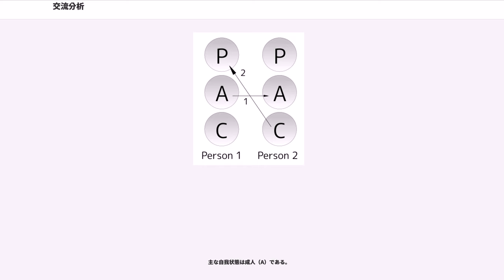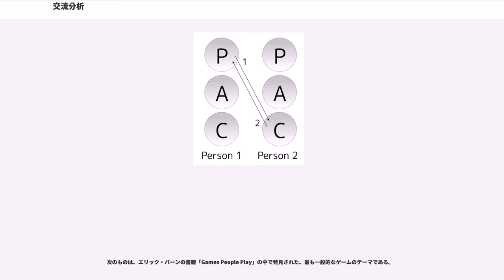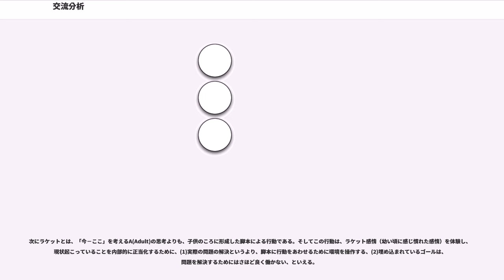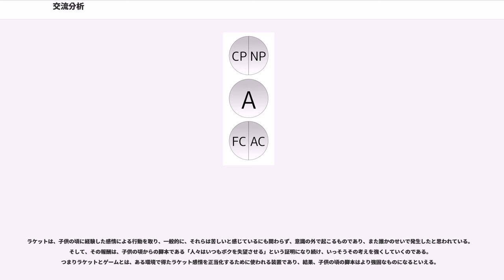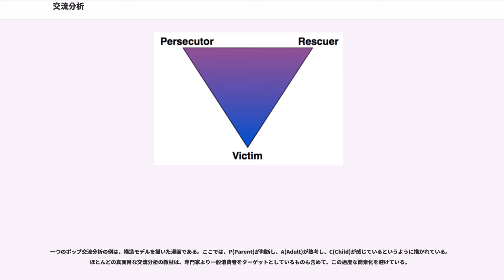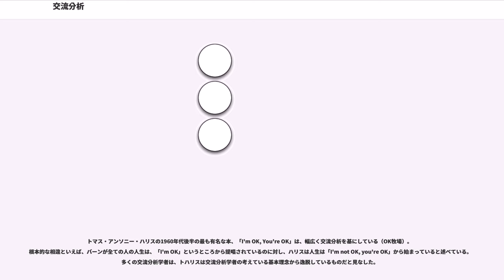交流分析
交流分析（こうりゅうぶんせき、Transactional Analysis,TA）とは、1950年代後半に、精神科医エリック・バーン(Eric Berne)によって提唱された一つの心理学パーソナリティ理論である。人格と個人の成長と変化における体系的な心理療法の理論である。応用範囲は広く、ソーシャルワーカー、警察官、保護観察官、宗教職者などのカウンセリングで用いられる。

エリック・バーンは、彼の理論を2冊の交流分析の本にて提唱した。結果として交流分析は、多くの心理学者から、通俗心理学であるとの批判を受けた。同様に交流分析は、フロイト理論から逸脱しているということで、伝統的な精神分析コミュニティからも追放された。しかし、1970年代までに、簡単で堅苦しくない言葉と人間心理モデルにより、その概念と専門用語の多くは、折衷主義的心理学者の治療におけるアプローチ方法として取り入れられた。また同じく、交流分析は、グループカウンセリングや、個人の内面に焦点をあてる結婚、家庭におけるカウンセラーにも受け入れられた。

なお、交流分析を尊重する学者は、1964年にエリック・バーンと共に研究と認可のための協会、国際交流分析協会(ITAA)を設立しており、2006年現在、団体は今も活動中である。

バーンは、精神が子供の頃の経験によって形作られるP(Parent)、A(Adult)、C(Child)の3つの自我状態があると仮定した（PACモデル）。

どのような場合においても、人は体験を行い、行動、考え、感情を混合させながら、個性を表現する。交流分析によれば、一般的に、人々は3つの自我状態のいずれかにいる。

また、それぞれの状態は更に分割される。親の象徴は通常、養育的な親(NP:NurturingParent)（寛容的、保護的）か、規範的な親(CP:CriticalParent)のどちらかである。子供の行動は、自由な子供(FC:FreeChild/NaturalChild)（自然奔放）か、他者順応な子供(AC:AdaptedChild)のどちらかである。それぞれの状態は、個人の行動、感情、思考において影響を与え、有益的(積極的)または、破滅的/反生産的(悲観的)になるといえる。

交流分析の自我状態をフロイトの自我(A)、イド(C)、超自我(P)と対比されることが多いが、2つの理論は異なる。交流分析の自我状態は、(1)フロイトの言う自我の説明である、(2)フロイトの仮説モデルと異なり観察が可能である。つまり、対話を行う相手の特定の自我状態は、外部からの観察によって決定することができる。また、自我状態は、それぞれの自我状態においての行動において、直接的に思考、感情、判断に対応するものではない。

自我状態は普遍的なものではない。すなわち、それぞれの自我状態は、個別にかつ明白に、個々人を表すものである。例えば、C(Child)の自我状態は、特定の人間の個性であり、一般的な子供の状態ではなく、子供の頃に作られた性格を表すものである。

汚染とは、あるPAC状態の一つが境界を越え、他のPAC状態に侵入すること。例えば、Pとしての現実として、人が父親のルールやモットーを破り、信念が「今－ここ」の現実として受け入れられた場合。または、他人に笑われた場合である。つまり、これまでの幼い頃の体験の記憶上に、「今－ここ」に起きていることが新しい記憶として覆いつくすならば、子供の頃における一つの自我状態への影響と言えるであろう。

除外とは、PAC状態のうち１つまたは複数が締め出されること。たとえばPを除外した人は、マフィアのボスや、政治家のトップだったりする。またCを除外した人は、自分の子供時代の記憶を消し去ってしまっているだろう。

またアルコールはPAC自我に対し、上から順にブラインドを下すような効果がある（退行）。そのため人は、酒を飲むとまずPが除外され、笑い上戸、泣き上戸などと人格が変化する。この状態ではAはまだ保たれているので、自分で電車に乗り自宅に帰ることができる。さらに酒を飲むと次にはAが除外され、Cは他人の助けがなくては何もできなくなってしまう。

交流とは、コミュニケーションの流れであり、より正確には言語以外の心理的な平行に流れるコミュニケーションの流れである。交流は、明確なレベルと心理的なレベルの両方に同時に生じる。例えば、皮肉的な意図を持った、思いやりのある言葉である。本当のコミュニケーションを読み取るためには、表面と非言語の読み取りが必要となる。

ストロークは、人が他...